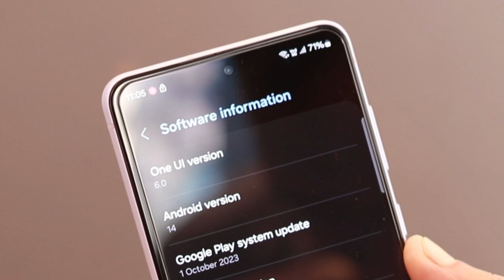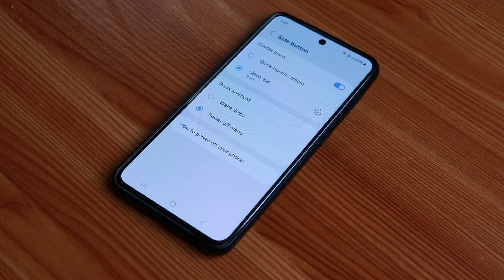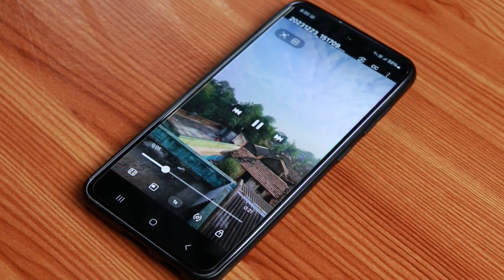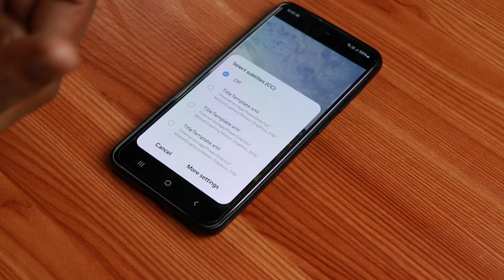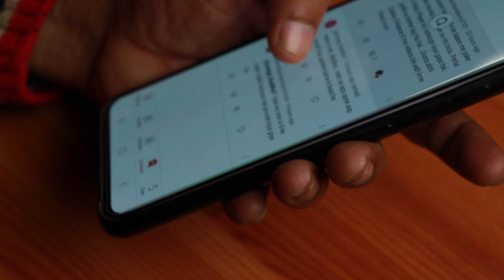New features on Samsung's One UI 6.0 that you must know! 📱✨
Hello, everyone! Get ready for the ultimate guide to Samsung's latest version, One UI 6.0. For Galaxy, Fold, and Flip devices that are qualified.
With Android 14, OneUI 6 samsung introduces lots of new features. Discover about the incredible features of One UI 6.0 and how it is improving the Samsung Galaxy experience.
This video is a must-see if you have a Samsung Galaxy!